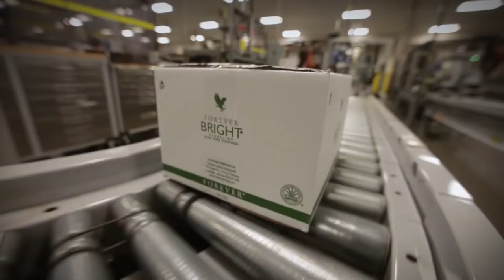Forever Living Products Company Review (Short Concise Version)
Perhaps you have heard about company called Forever Living Products - this video will tell you more who this company is in just about 2 minutes. Learn here about one successful and truly international company. A company known as "The Aloe Vera Company", find out why.